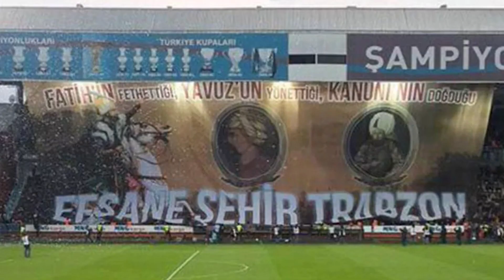''Yerden Yere Vurdular !! Bırak Git Kardeşim Olmaz Böyle'' Trabzonspor Haberleri Ve Yorumları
''Yerden Yere Vurdular !! Bırak Git Kardeşim Olmaz Böyle'' Trabzonspor Haberleri Ve Yorumları | Haberin Detayı İçin Videomuzu İzleyiniz.

trabzonspor,
trabzonspor haberleri,
trabzonspor yorumları,
ts,
ts haberleri,
ts yorumları,
ts transfer haberleri,
erdal hoş,
erdal hoş yorumları,
4*4 erdal hoş,
erdal hoş ts,
trabzonspor transfer,
trabzonspor transfer haberleri,
trabzonspor tv,
trabzonspor youtube kanalı,
ts youtube,
trabzonspor gazetesi,
trabzonspor yorum,
ts yorum,
ts yorumları,
ts gazetesi,
şanlı trabzonspor,
trt spor,
trt spor canlı,
trt spor izle,
trt spor trabzonspor,
trt spor ts,
trt spor dünya kupası,
dünya kupası trt,
trt dünya kupası,
dünya kupası yorumları,
dünya kupası maçı hangi kanalda,
dünya kupası izle,
a spor,
a spor canlı,
a spor ts,
a spor trabzonspor,
a spor ts yorumları,
abdullah avcı,
abdullah avcı yorumları,
hamsik,
hamsik açıklama,
hamsik yorumları,
uğurcan çakır,
uğurcan çakır açıklama,
ibrahim yattara,
yattara,
ibrahim yattara açıklama,
yattara açıklama,
abdurrahim albayrak,
abdurrahim albayrak torunu,
trabzonspor gündemi,
ts gündemi
trabzonspor transfer gündemi,
trabzonspor transfer,
ts transfer gündemi,
ts transfer,
ts transfer haberleri,
aboubakar,
aboubakar ts,
aboubakar trabzonspor,
abubakar,
abubakar ts,
abubakar trabzonspor,
abubakar trabzonspor'a gelecek mi,